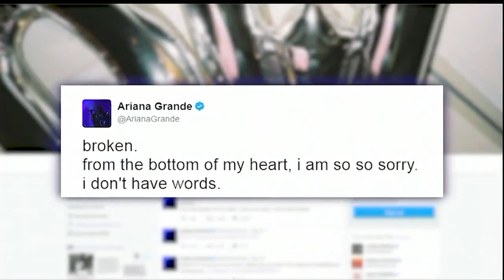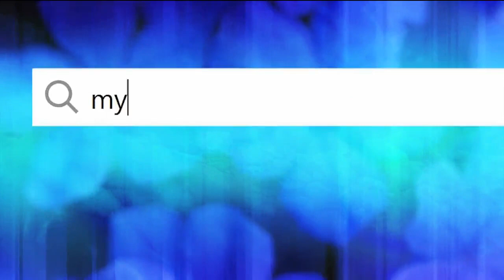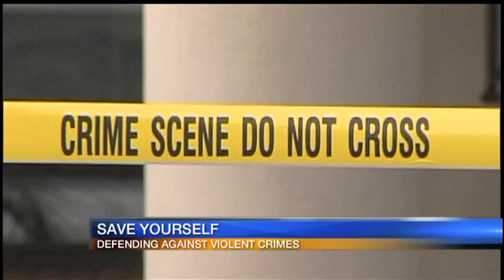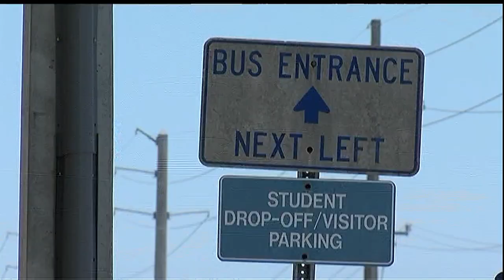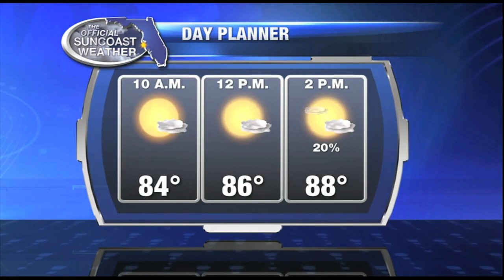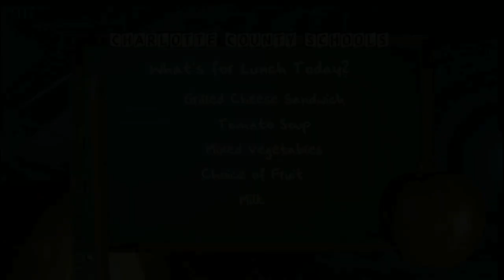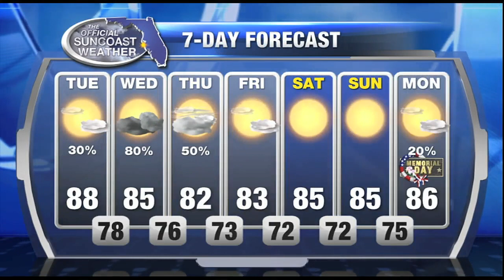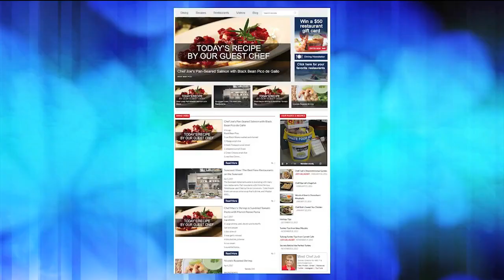Good Morning Suncoast at 6am - May 23, 2017